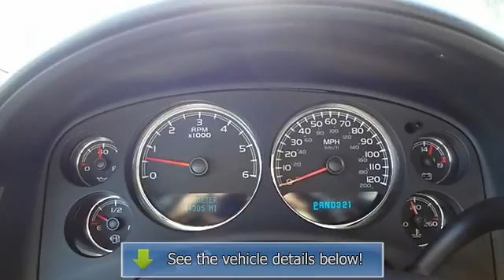2007 CHEVROLET TAHOE - Maher Chevrolet - St. Petersburg, FL 33713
Maher Chevrolet
2901 34th Street North

For Sale: 2007 CHEVROLET TAHOE
VIN: 1GNFC13C37J371453
Engine: OHV V8
Drivetrain:
Transmission: Automatic
Mileage: 44,305
Color: WHITE (exterior) BLACK (interior)